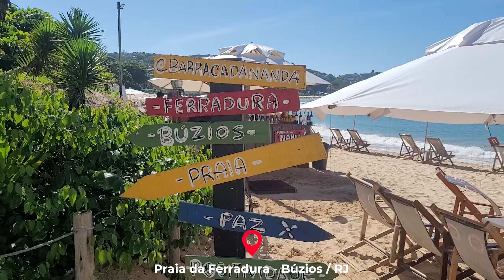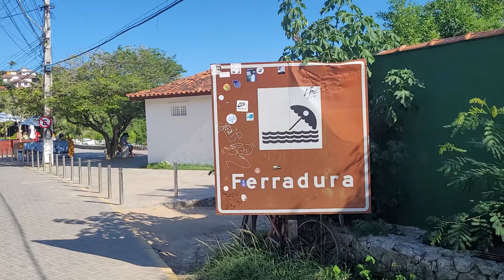INCRÍVEL Dia na Praia da Ferradura + Banho e Janta no Motorhome! 🌅🚿🍽️ - Búzios RJ - T1.EP85